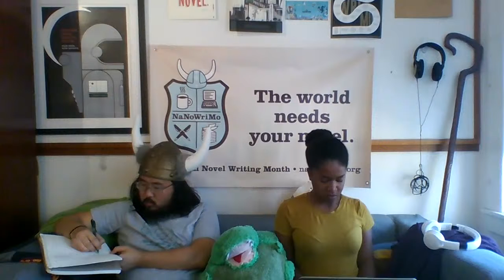Virtual Write-In: What does your character's day look like?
The NaNoWriMo interns are here to help you prepare for writing a novel in November! This September and October, we're hosting a bunch of "NaNo Prep" events to help you feel ready to write. After all, writing is that much easier in the company of writers from around the world!

This week's NaNo Prep theme: Organizing your life to help you write!

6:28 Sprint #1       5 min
Write a story (or a something) based on these words: faucet, nebulous

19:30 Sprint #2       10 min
Write a play by play/hourly schedule of your character’s day, starting when they wake up.

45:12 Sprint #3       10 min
Focus on one moment of your character’s day with as much close detail as you can.

NaNoWriMo (or National Novel Writing Month) is a 501(c)(3) nonprofit that believes your story matters.